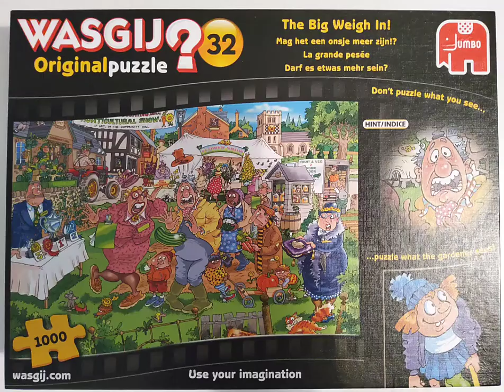Wasgij Original 32 Puzzle Solution - The Big Weigh In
We can see a village country competition is underway, but everyone appears rather shocked, what do you think has caught their attention?  All will be revealed in this video solution!

Read my review for more info on Wasgij Original 32 puzzle